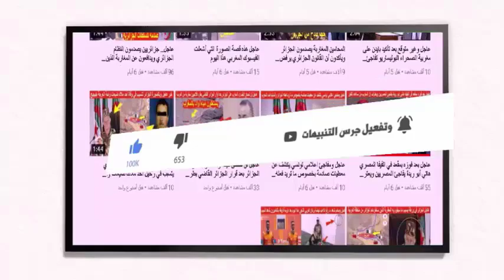لن تصدق الجماهير الجزائرية تهاجم مقر الاتحاد الدولي فيفا اليوم ورئيس الفيفا يحذر من عقوبة قاسية